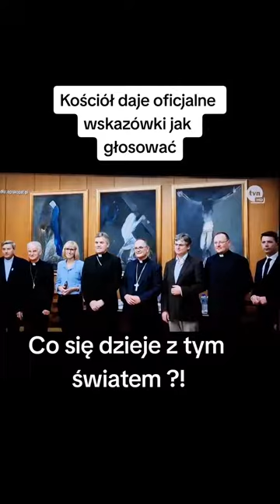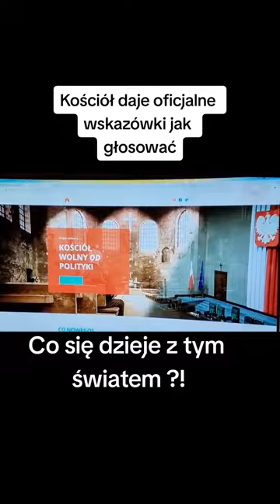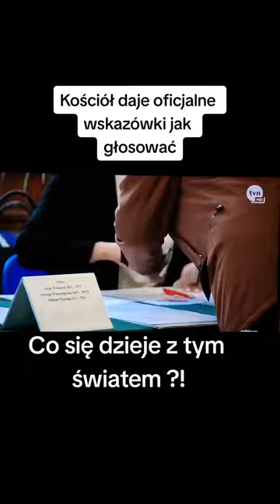Vademecum wyborcze katolika... czyli jak głosować na PiS